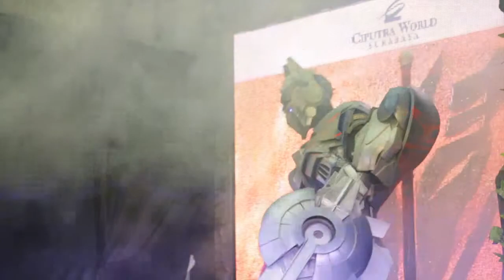Transformers 4_Live Show & Meet and Greet